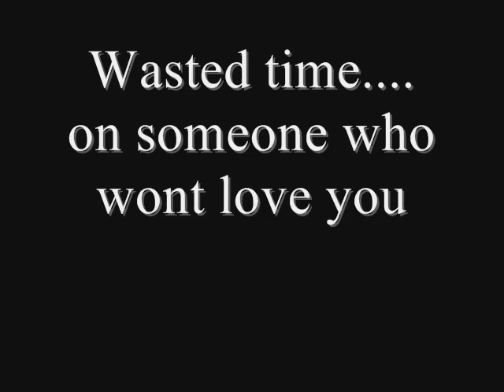wasted time - Me'Shell NdegéOcello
Here are the lyrics :) enjoy

You rarely notice but I hang on your every word
You are much too busy to notice me
You turn and walk away
Into another's arms hopeless ashamed
I wish I could hold you that way
Brokenhearted I dream for you to notice me

Wasted time on loving you wasted time
Wasted time on someone
Who won't love you as much as I
As much as I as much as I as much as I

In my fantasy you are asleep beside me
I feel you breathe
If only I could be there for you
The one that you make love to